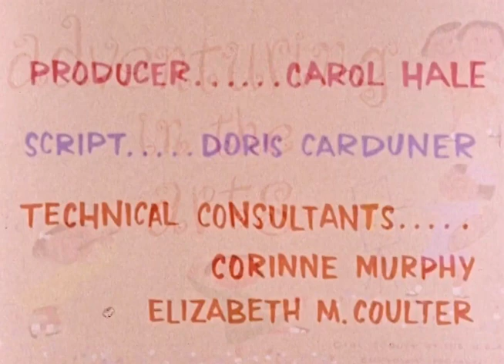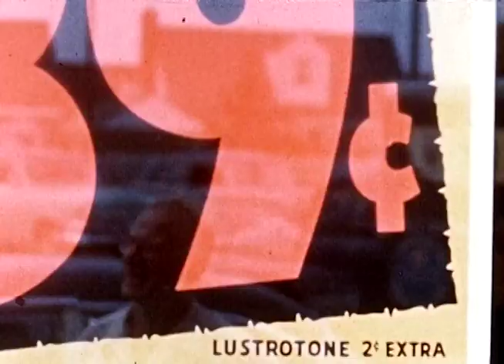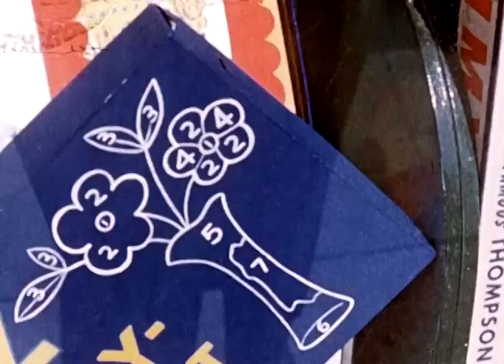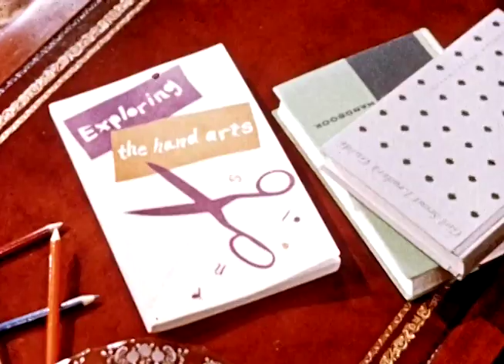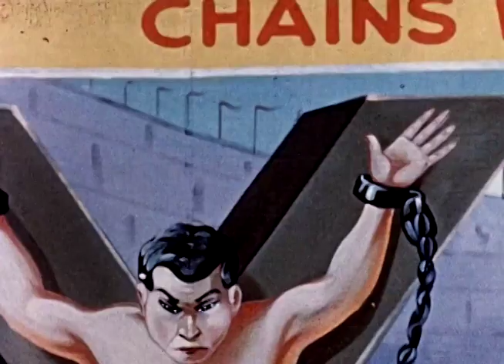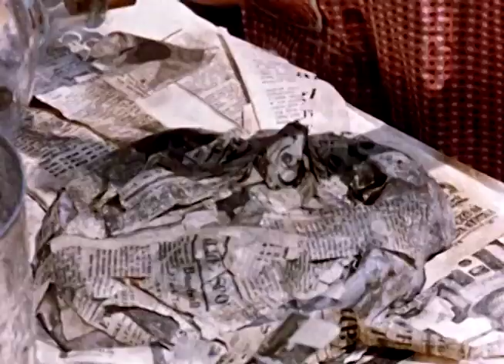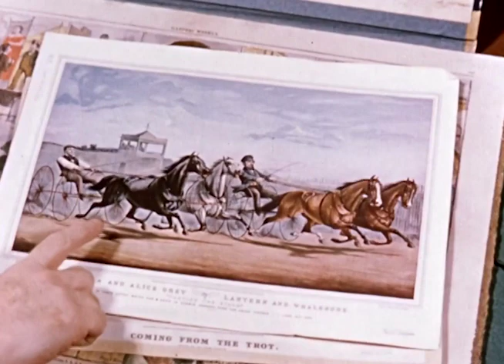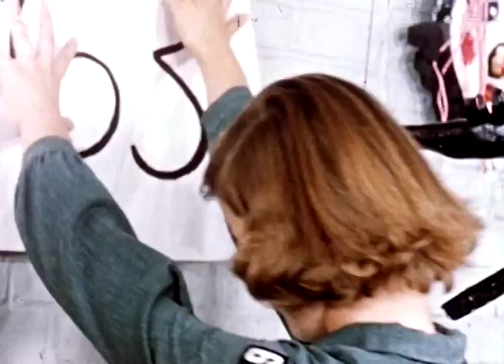Girl Scouts of America 1956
Adventuring in the Arts Girl Scouts of America 1956
Film produced for Girl Scout leaders that shows ways in which adults can encourage children to be creative in an age of standardization. After a troop spends an afternoon at a county fair, the scouts use drawing, painting, and sculpture to describe what they have seen. Howard Thompson called Adventuring in the Arts a “fine, off-beat little picture that does everyone concerned proud.”